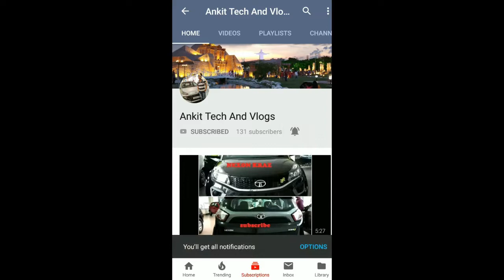New ALTO 2019 !!! / 2019 Maruti Suzuki Alto / ALTO 800 and K10 2019 leaked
This is detailed video of new alto 2019 which is going to launch soon in India.